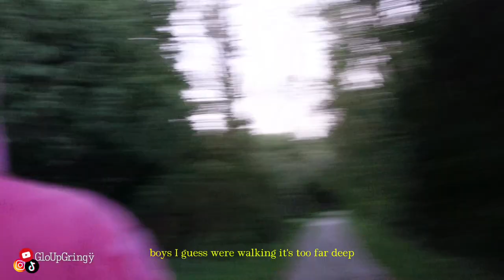The Abandoned Stairwell From 1916…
don’t go into the woods alone🤷🏾‍♂️

Music Channel ​⁠​⁠ ​⁠@g44izzy

44isreall // Gloupgringy